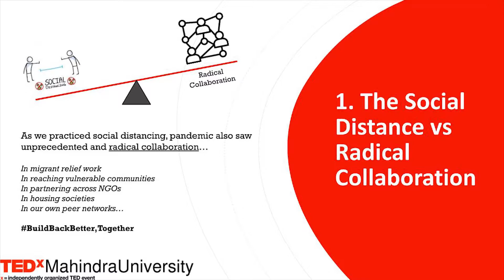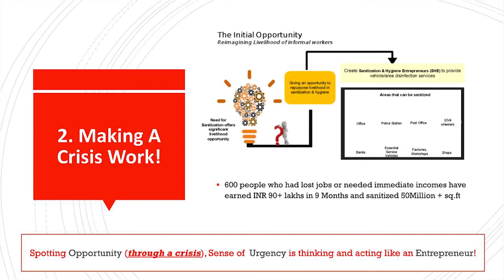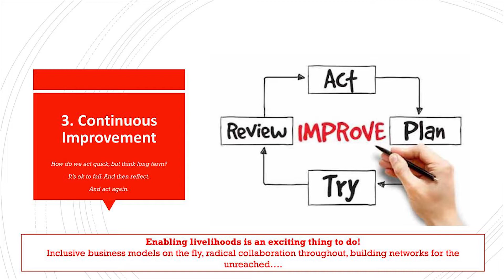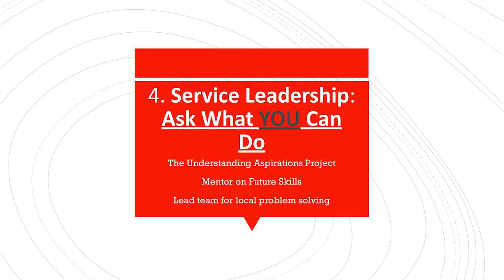Lessons of Resilience from the Pandemic | Dr. Gayathri Vasudevan | TEDxMahindraUniversity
TEDxMahindraUniversity is an independently organized TED event by Mahindra University with the aim of bringing inspiring and insightful stories to everyone. This years event was organized on April 11, 2021 with the theme “Alt+F4”.

Gayathri Vasudevan (Co-founder, LabourNet) focuses on the disruptive nature of covid-19. How a pandemic of this never-before-seen scale has impacted the economy, livelihood and particular sectors. In this time of  trial, she elaborates on how the models of the past would become obsolete if forced upon the current world scenario and advocates for more collaborative and inclusive models that work by re-learning the sectors and joining hands together. Gayathri Vasudevan is a Doctorate in Development Studies with more than 22 years of experience in both national and international organizations. She has been extensively involved in policy issues and community mobilizations relating to livelihoods.

She is the co-founder of LabourNet, a social enterprise with a clear focus on enabling livelihoods and improving real income wages of the informal sector by improving worker skill and productivity.

She has also worked with various Multi-Laterals and Bi-Laterals – UNICEF, UNDP, UNESCO, NORAD, to name a few. She has more than 30 publications in the areas of labour, employment and gender issues to her credit. This talk was given at a TEDx event using the TED conference format but independently organized by a local community.